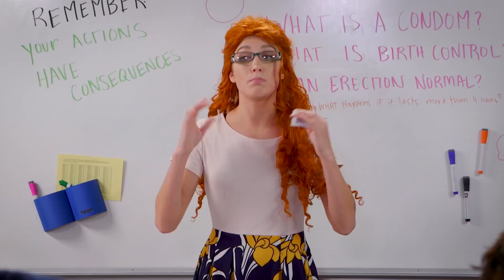УЧЕБА VS РАБОТА | SMOSH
Все работы хороши, но домашняя работа это сложно? А что насчет того как найти работу после школы или учебы и оценить уровень сложности? Какая самая худшая и лучшая работа сравниться с домашней?